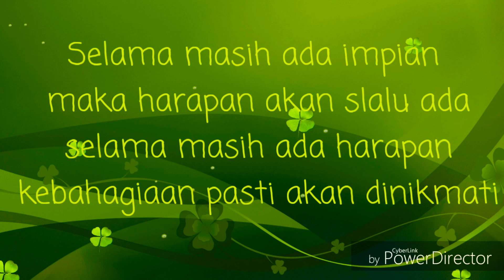melihat anak rantau pulang kampung ke bandara lombok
anak rantau/

pulang kampung/

bandara lombok/